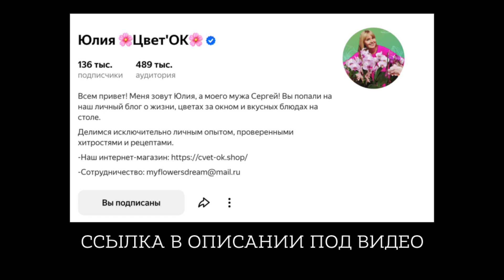Сею ТОМАТЫ ТОЛЬКО ТАК! Получаю СУПЕР БЫСТРЫЕ и ДРУЖНЫЕ всходы!